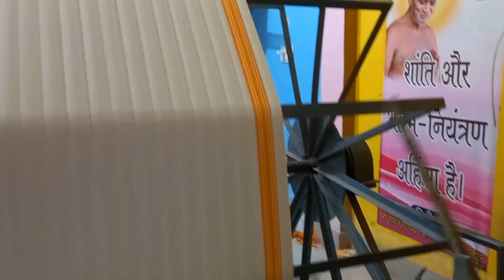Haisa Banta Hai Kapda Ke Liye Dhaga Thana Machine Me |Alex Nag Vlog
यूट्यूब न्यू वीडियो
zulqarnain new vlogs in november 2o22
vijay riya vlogs
viral youtuber
riya vlogs
vijay riya vlogs youtube
Alex nag Vlog
Villag life
Villag lifestyle vlog
bloger
the uk07 rider vlog
nk vlogs
s k vlogs
uk vlog
Family vlog

I hop you guys Enjoy this video
 like the video and share with friend
and like this video please
God bles you all guys
Stay happy 😊
Stay Blessed 🥰